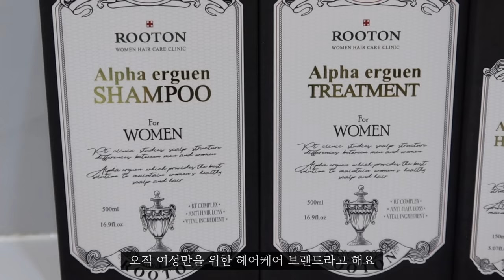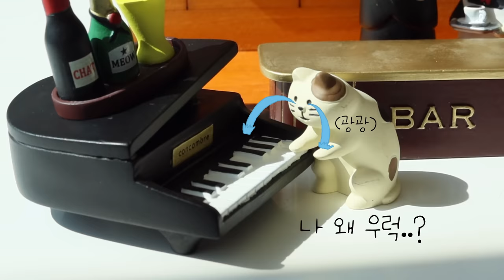[일상 브이로그] 천상의 맛 갈비 닭봉 조림, 살 덜 찌는 야식 계란볶이 만들고 욕실 청소, 바나나 보관법, 18개월 아기 육아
*170ml 종이컵, 일반 밥 숟가락으로 계량합니다.
*영상 오른쪽 위 점 세개를 눌러,  [화질] - [고급] - [2160p]로 시청해 주세요:)

오늘 영상에서는 루톤의 3종 제품
(샴푸, 트리트먼트, 헤어토닉)을 소개해 드렸는데요!
출산 전후로 생긴 탈모 때문에 비싸고 유명한 제품들도 써봤지만
특별히 효과가 좋거나 마음에 드는 제품은 없었어요😭

탈모 기능성 샴푸는 거품이 너무 적어서
씻고 나도 개운한 느낌이 없거나
린스를 해도 항상 빳빳한 느낌만 남았는데
이 제품은 거품도 정말 잘 나고
머릿결도 부드러워져서 아주 마음에 들었답니다:)

비록 여성 전용 샴푸지만,
남편도 굉장히 마음에 들어해서
 광고를 떠나, 앞으로는 이 제품으로 정착하게 될 것 같아요!😆

10/1~4일까지 올리브영 온&오프라인으로 할인 행사를 진행한다고 해요!
아래 링크에 들어가시면 확인 가능합니다❤️
(샴푸 300ml 본품 + 100ml 무료 증정 링크)